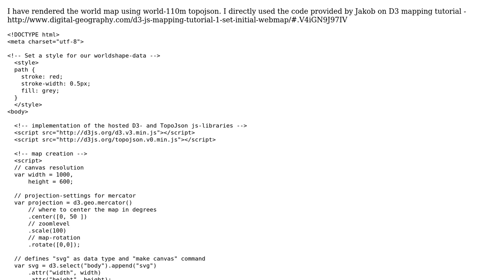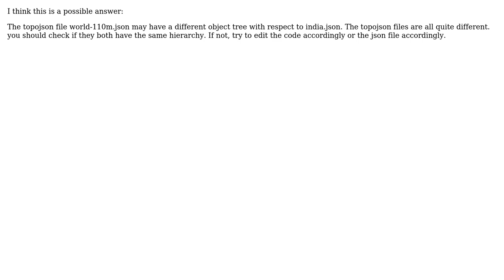GIS: TopoJSON rendering issues using D3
With thanks & praise to God, and with thanks to the many people who have made this project possible! | Content (except music & images) licensed under CC BY-SA | Music | Images & others | With thanks to user Rohan Bapat user Anarghya V and the Stack Exchange Network Trademarks are property of their respective owners. You are responsible for your own actions.